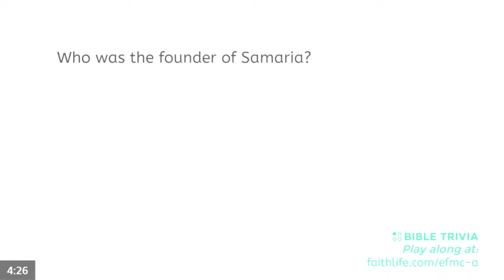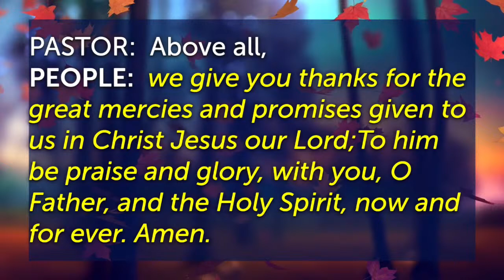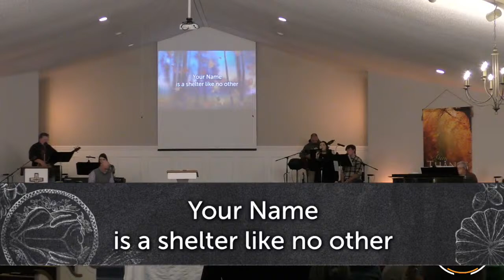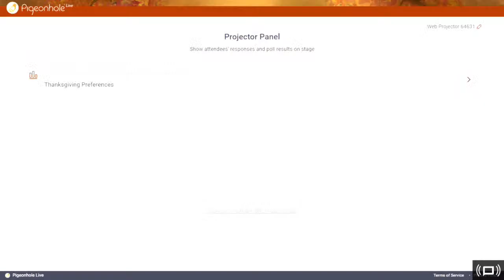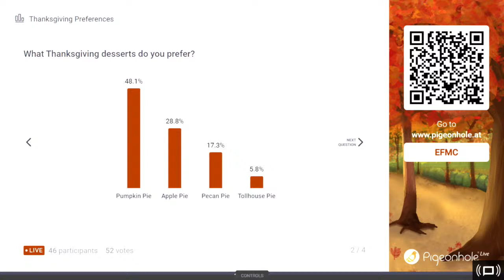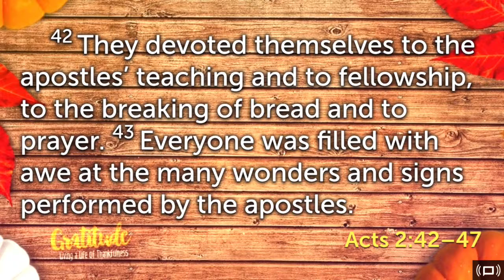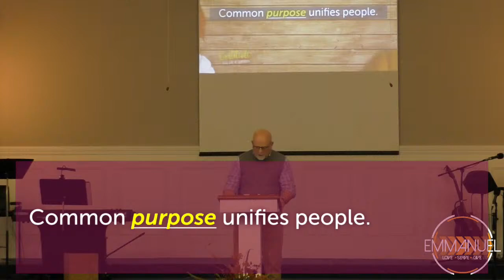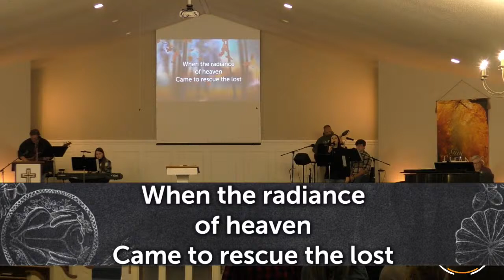What Unites Us? - Gratitude Pt. 3 - 11/19/2023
Pastor Chris preaches pt. 3 of our series:  "Gratitude" with a message titled "What Unites Us".  We'll look at how thankfulness helps bring us together and changes our view of ourselves and others.